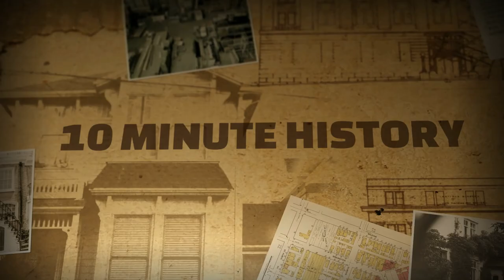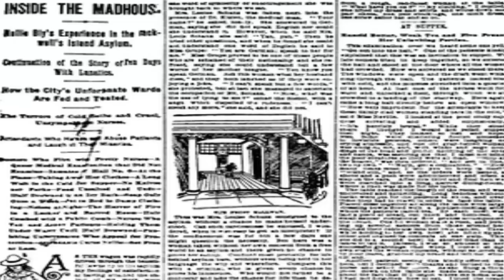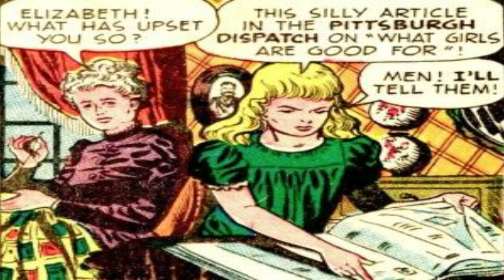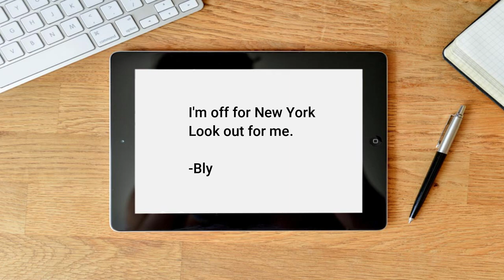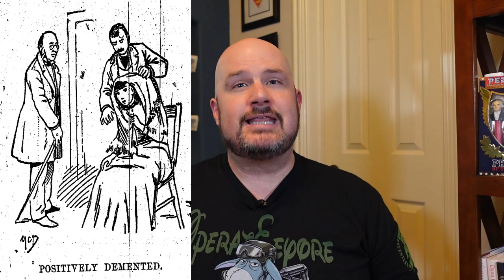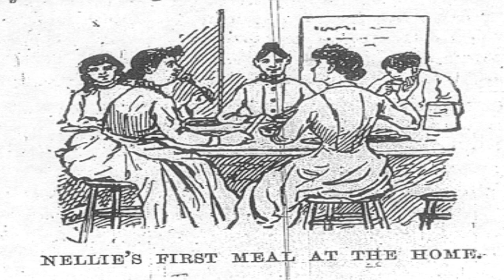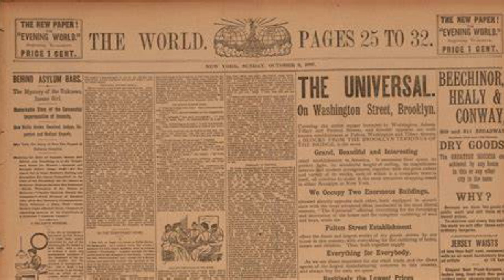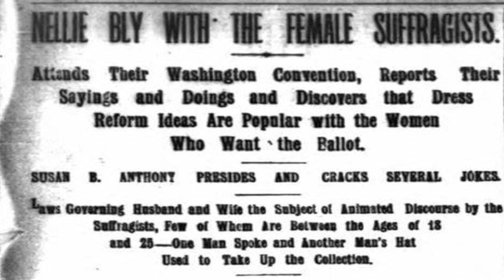The Most Fascinating Woman in History: Nellie Bly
The 10 minute version story of Nellie Bly. The most facinating women in modern history.